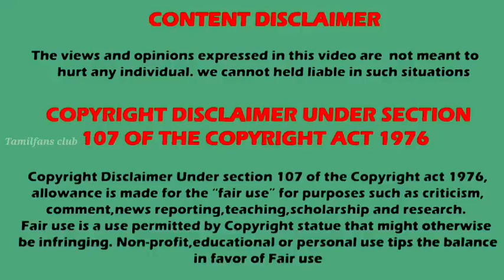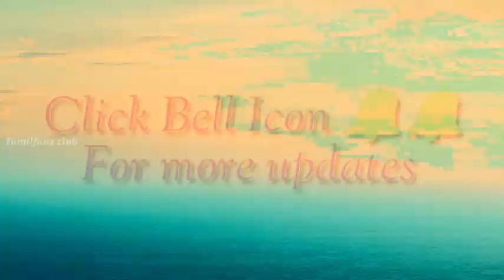வானத்தைபோல சீரியல் நடிகர்க்கு Engagement 💕